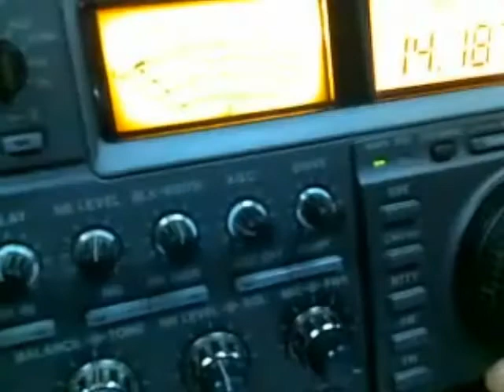A62ER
Ham Radio, IARU HF contest